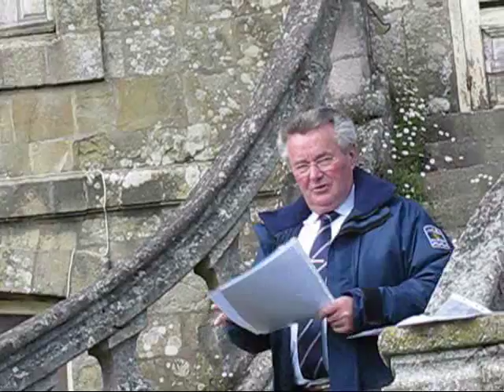Visite du Bois de la Roche, mai 2009 (France, Bretagne, Brocéliande )